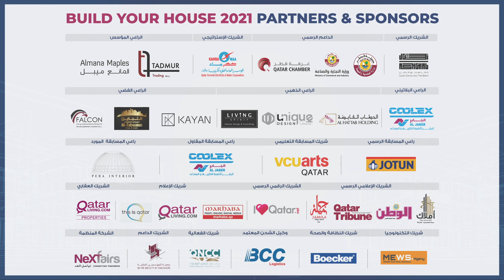BYH 2021 Talks featuring Al Phanr Trading & Contracting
يسعدنا استضافة الفنر العالمية
في حوارات إبنِ بيتك المسجلة، الشركة المتخصصة في الزراعة والإنشاء وبناء البيوت ومجال الحديد، ممثلة بالمدير العام لمجموعة MBK، الدكتور أحمد حجازي. تعرف أكثر على تحضيراتهم
وتوقعاتهم من معرض إبنِ بيتك ٢۰٢۱